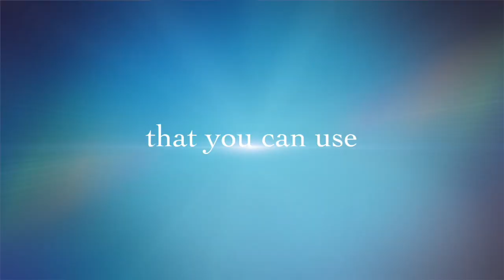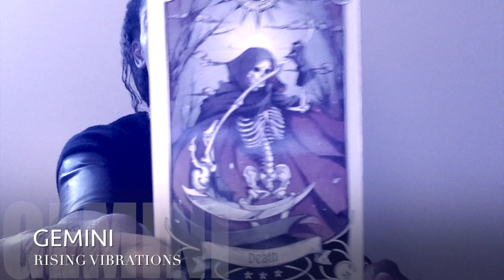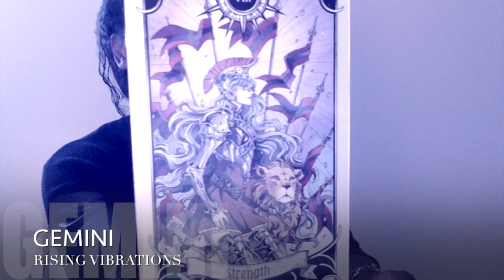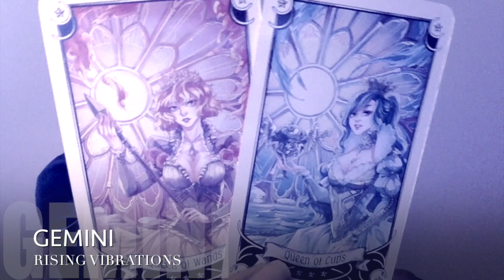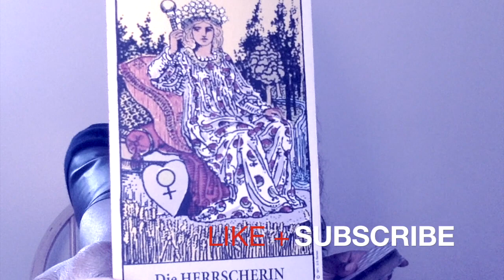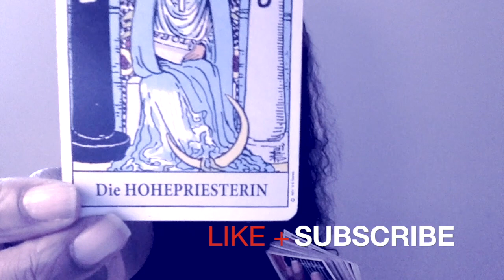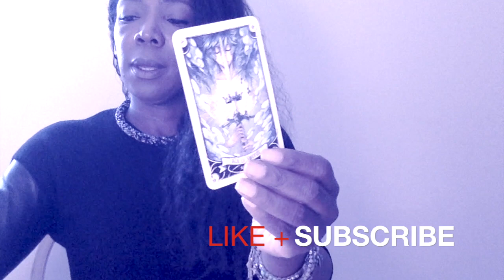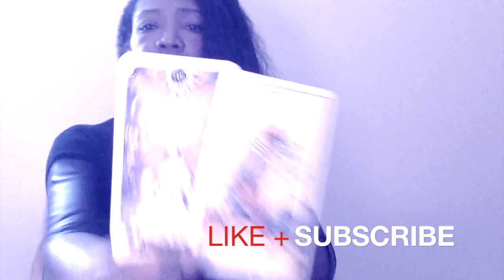GEMINI LOVE FOR ONE, LOYALTY FOR OTHER *TAROT READING SEPTEMBER 15-30, 2018 *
EMPATH TAROT READER -

FOR THE END OF SEPTEMBER 2018

All zodiac signs - a look at general energies and how to sail and prevail through karmic themes and motivations.

Always attempts to give practical advice around work and relationships that is easy to understand and use.

CHECK BOOKS BY INGA COOPER: